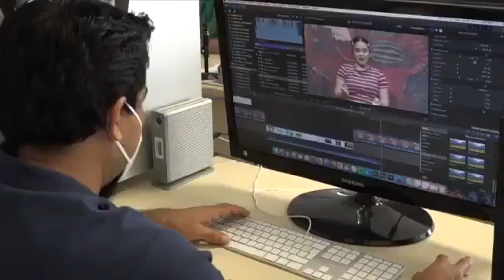Te esperamos en le canal 35.1 TDT, a las 19:00 horas, en UJAT Noticias, todo lo que debes saber